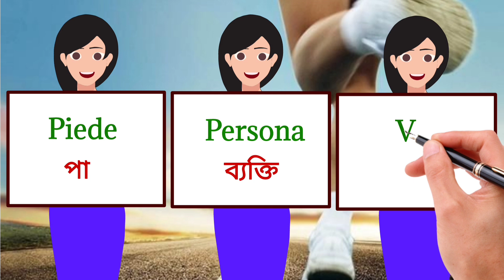italian language ep- 10 ( ৫০ টি গুরুত্বপূর্ণ বিশেষ্য - Nouns ) ইতালিয়ান ভাষা শিক্ষা - ১০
হাজার হাজার শব্দ থেকে বাছাইকৃত, ইতালিয়ান ভাষায় সবচেয়ে বেশি ব্যবহৃত 50 টি গুরুত্বপূর্ণ (noun) বিশেষ্য শব্দ। এই শব্দগুলো শিখে নিলে ইতালিয়ান ভাষা অনেক সহজ হয়ে যাবে।